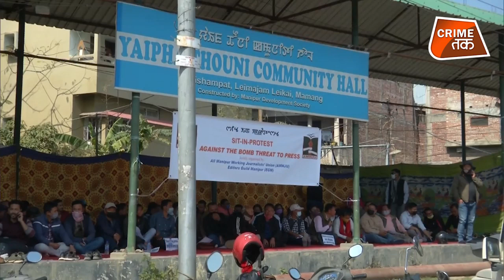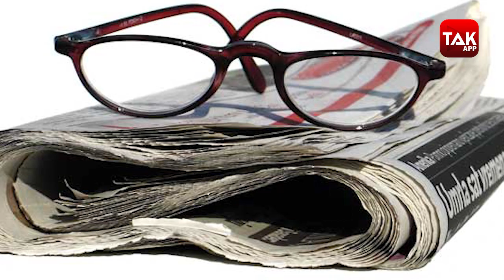ये है मणिपुर की बम मार महिला आतंकी | CRIME TAK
woman militant throws grenade on Manipur newspaper office crime tak